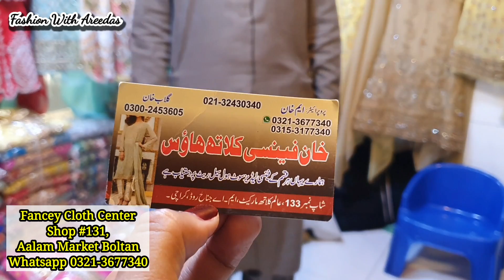****SUPER WHOLESALE**Ladies Suits Wholesale Market In Karachi | Fancy & Chiffon & Organza Dresses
Assalam Alaikum !!
In This video I'm sharing AALAM MARKET BOLTAN.

Whatsapp If you want to make a video of your shop then contact this Whatsapp
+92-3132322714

About this video-:
In this video I have explored Wholesale Designer Maria.B Kashees, agha noor, benchmark dresses, All Branded Master Replica Dresses.
All Kinds Of Pakistani Designer Master Replica 3 Piece Dress Shopping Online.
Fancy Verity Ladies Dresses on Chiffon fabric net fabric and organza fabric and Mirror Work Dresses. You must visit this shops for an exclusive range.
Fancy & Branded Chiffon & Organza Dress Shopping
Latest Pakistani Wedding Dresses,
Bolton Market Karachi
iqbal Cloth Market Bolton
Wholesale Market Visit
Karachi sasti Market
Organza & Chiffon Dresses
Chiken Kaari Suit at Low Price
affordable Dress Shopping
fancy Suit & Net Dresses
Cheapest Cloth Market in karachi
dawood Cloth Fancy Dresses
wedding & Party wear Suit
Affordable Shopping
jama Mall /Saima Paari Mall /Hyderi market
Chase Value Fancy Variety
Cheap 3pc suit  Rs.399